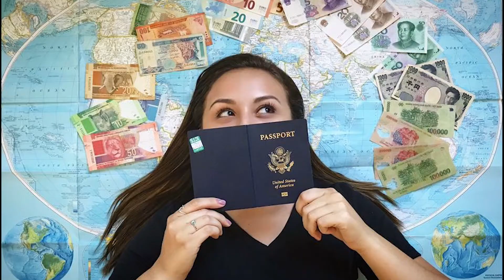Going to the ER my first week of the DCP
YIKES! My health took a downward spiral as soon as I got to Florida to start my Disney College Program. Spent most of my move in day in the hospital. TERRIBLE way to start off my program but hopefully it only goes up from here!